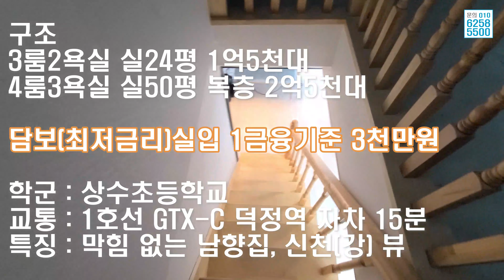2억5천 50평 복층 양주 남면 상수리 신축빌라 1억4천 3룸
2억5천 50평 복층 (양주 남면 상수리 신축빌라 1억4천 3룸)

구조
3룸2욕실 실24평 1억5천대
4룸3욕실 실50평 복층 2억5천대
담보(최저금리)실입 1금융기준 3천만원

학군
상수초등학교

교통
1호선 GTX-C 덕정역 자차 15분

특징
막힘 없는 남향집
신천(강) 뷰

경기도 양주시 남면 상수리 전원주택 신축빌라 전원주택 타운하우스 단독주택 토지 등 부동산 분양 매매 정보를 제공하는 가야주택 입니다.